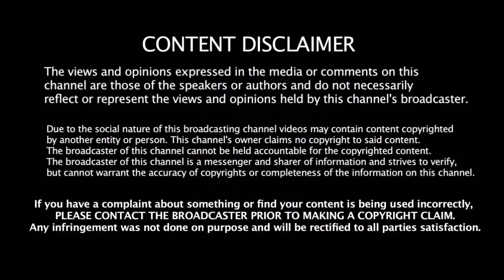இவர்கள் IPL - ல் ஆடக்கூடாது BCCI அதிரடி | 2019 IPL | kohli